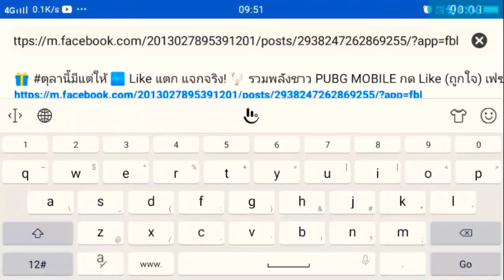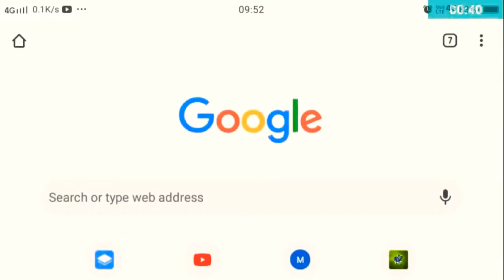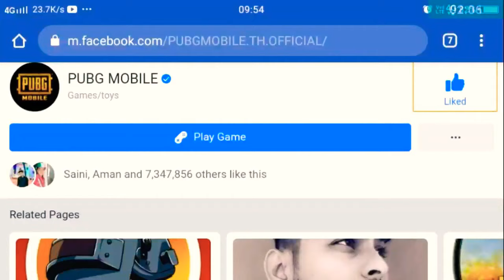Secret Vpn Trick to Get M416 bag Skin in Pubg Mobile | Season 9 biggest Vpn Trick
Secret Vpn Trick to Get M416 Skin in Pubg Mobile | Season 9 biggest Vpn Trick

 💰💰💰💰 TOP DONATOR 💰💰💰💰

DK TALK 120₹
Sai  60₹
Gaming Technology 40₹
M for mosti  40₹
My playstation  20₹
Win epen  20₹
MST GAMER 20₹
INDIAN GAMER 20₹
GAMING GOD 20₹
Black kavi 20₹

ABOUT MY CLAN 🔥
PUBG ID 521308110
MY PUBG NAME :- HyPeR金STARYT
MY CLAN NAME :- HyPeR金BOYZ
CLAN RECRUITMENT
Diomond
K/D MIN 2

🔥STAR GAMER

STAR GAMER
‍♂ *Hello Dosto*
✅HyPeR金STARYT
Channel Powered By: Saif Alam

PUBG MOBILE
STAR GAMER